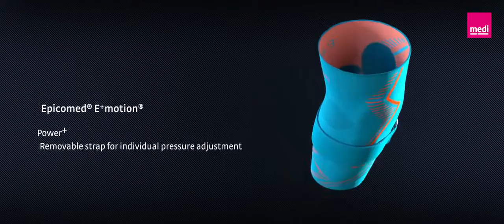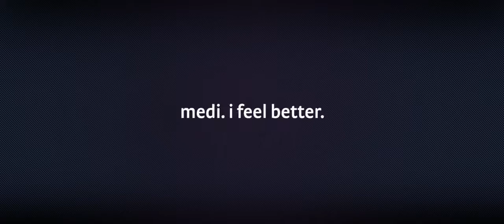E⁺motion Medi Tessuto Elastico per Tutori Ortopedici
Il nuovo tessuto sviluppato dalla Medi assicura comfort e sicurezza. Migliora le prestazioni sportive alleviando il dolore.
I migliori prodotti della Medi li trovi a Bologna presso La